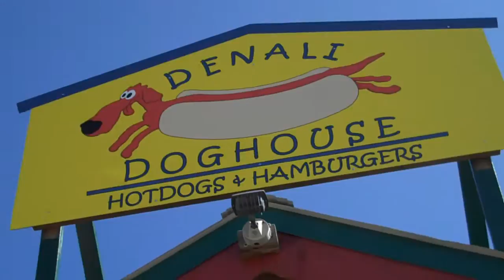Best place to eat in Denali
Heart attack on a plate... best place to eat in Glittler Gulch near Denali National Park and Preserve.